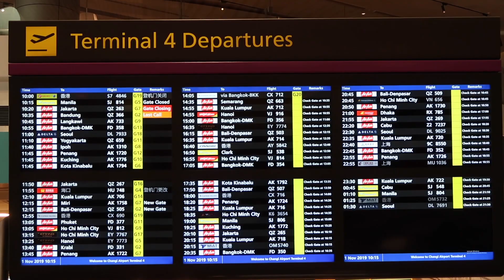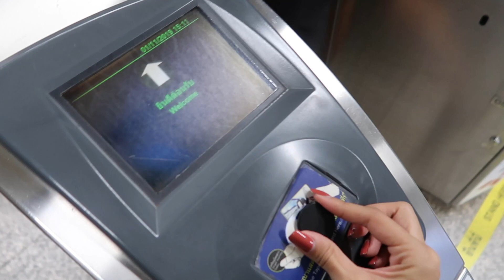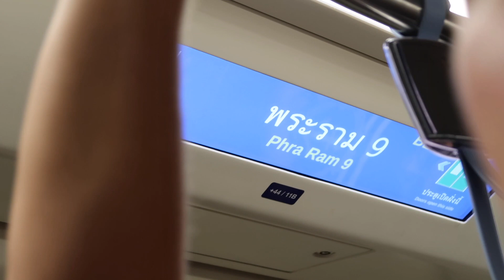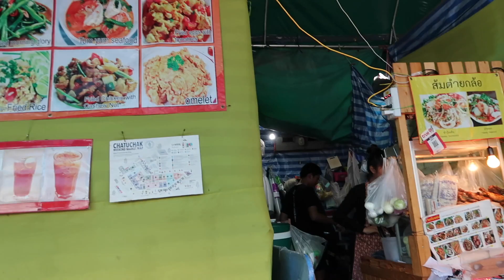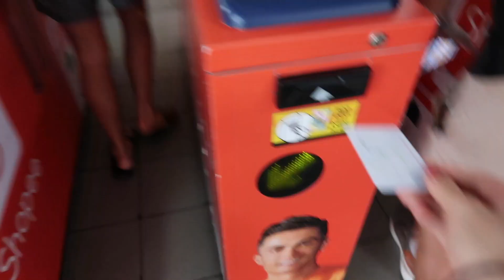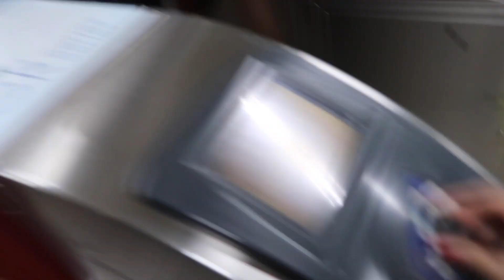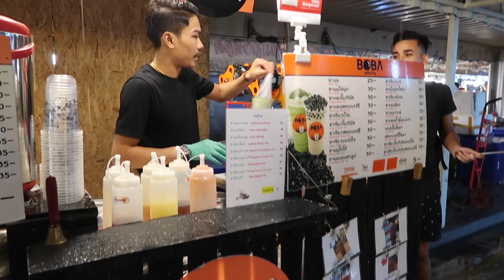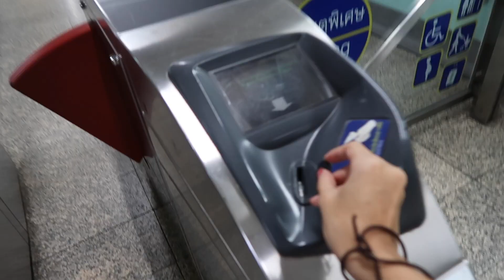Bangkok with my boyfriend || Shanice Hedger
I just want quality mango sticky rice right now !!!